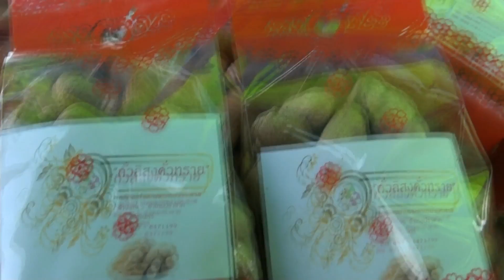เกษตรปราสาท สุรินทร์ ระบุ ส่งเสริมการปลูกถั่วลิสงหลังนา ปีนี้มากสุด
เกษตรกรอำเภอปราสาท จังหวัดสุรินทร์  เน้น การปลูกพืชหลังนา โดยเฉพาะในพื้นที่ตำบลทมอ มีการปลูกพืชตระกูลถั่วแล้ว กว่า 150 ไร่ เพื่อเพิ่มผลผลิตทางการเกษตรและช่วยให้ประชาชนมีรายได้เพิ่มขึ้น